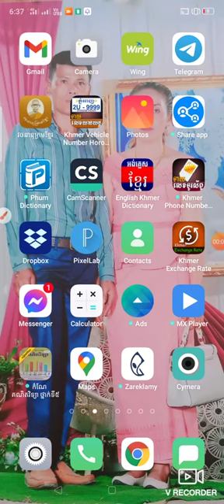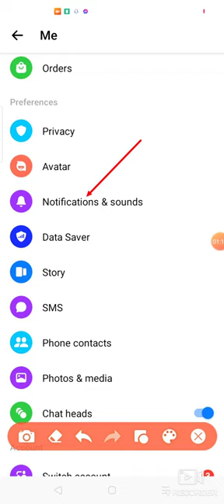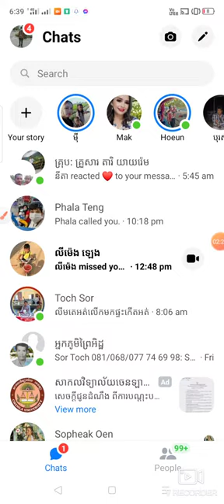របៀបបើកNotification & Sound ពេលខលតាមMessanger ឮសម្លេង និងដឹង សូមចុចSubscribe ម្នាក់មួយផង។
របៀបបើកNotification & Sound ពេលខលតាមMessanger ឮសម្លេង និងដឹង
សូមស្វាគមន៍អ្នកទាំងអស់គ្នាខានជួបគ្នាមួយរយ:ហើយ
Mr lim Bs